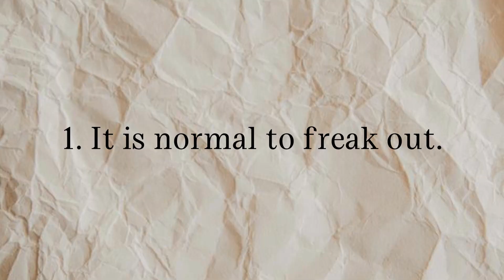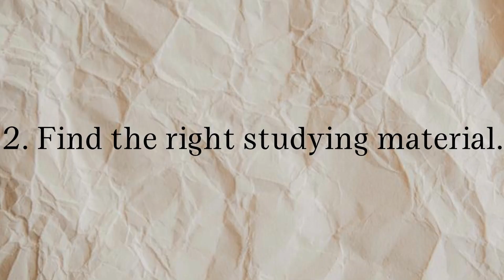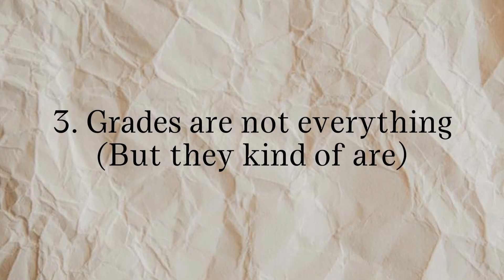Starting law school and freaking out? Watch this (Hong Kong Edition)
Hi friends, in this video, I share a couple of things I wish I had known before starting law school (in Hong Kong). If you are thinking about applying to law school in Hong Kong (or are currently struggling through one), hope this video helps!

My name is Yuki and I'm lawyer in Hong Kong. Join me on my journey to make one video per week while working full time as a lawyer!